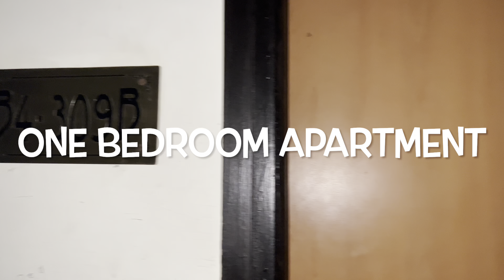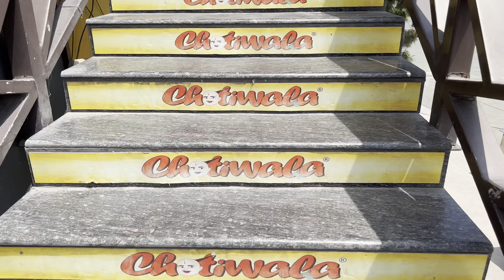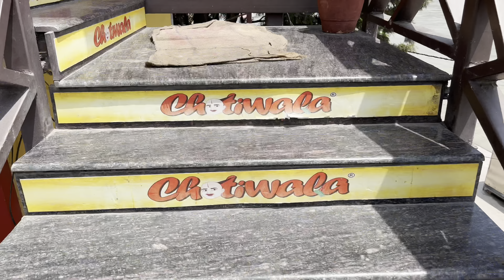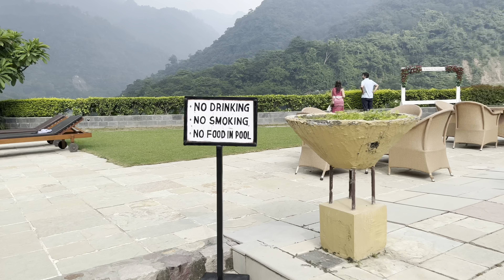ऋषिकेश | Rishikesh 2022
Rishikesh is a city in India’s northern state of Uttarakhand, in the Himalayan foothills beside the Ganges River. The river is considered holy, and the city is renowned as a center for studying yoga and meditation. Temples and ashrams (centers for spiritual studies) line the eastern bank around Swarg Ashram, a traffic-free, alcohol-free and vegetarian enclave upstream from Rishikesh town